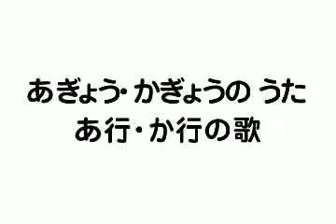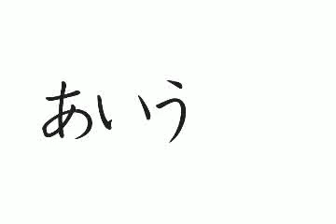Japanese Alphabet-Agyo,Kagyo あぎょう かぎょう のうた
for more videos and worksheet!